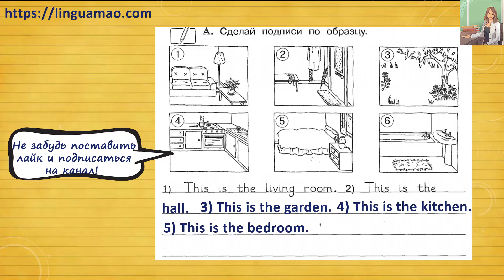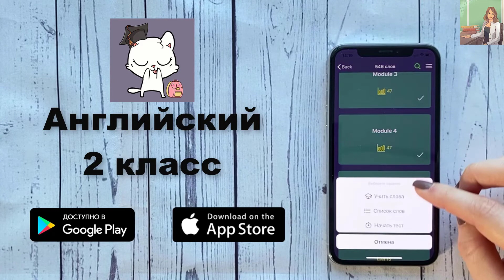Forward 2 Activity book страница 51 урок 18 упражнения A решебник ГДЗ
Ссылки на приложения:
apple